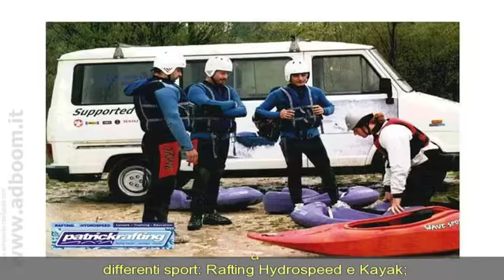Rafting Guide.Patrick Rafting Center.PhotoGallery.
Patrick Rafting Center - News Paper - Cover & Articles - Image.(NOT UPDATED).

Patrick Rafting Center & Journeys & Events - WEB Rewies.(NOT UPDATED).

Patrick Carafa Group Newspaper's articles download area,Rewies and articles weblinks,ads weblinks.
(NOT UPDATED).

Patrick Carafa Construction - WEB Rewies.(NOT UPDATED).